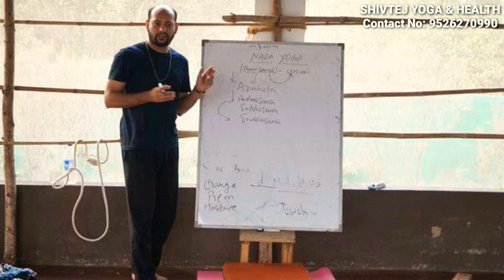Yoga and career opportunities/ Yoga job/various yoga jobs and required qualifications/9526270990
Now a days yoga is a part and parcel of life..In this video we try to disclose various yoga jobs all over the world
Shivtej yoga & health is a youtube channel run by Dhanesh Edakkanam. He is an international Yoga Teacher working in Moscow,Russia. Dhanesh is a simple yoga teacher who thinks of himself as an eternal student in awe of the ocean of yoga wisdom. His special expertise is in the field of traditional hatha yoga, Vinyasa yoga,Viniyoga, Yoga therapy and Ardra yoga. During the period of  graduation, he started learning yoga.
    After the completion of master degree in commerce ( Mcom), Business Administration ( MBA) & UGC NET,  he started his career as a college professor. However his passion for yoga made him take up teaching yoga full time. Apart from teaching yoga, he also worked as motivation speaker and stress management workshop trainer. Dhanesh and his friend Babu Keloth had developed a new style of yoga named 'Ardra Yoga ' which concentrated on stress management.
*Academic Background of Yoga:*
1. Yoga Instructor Course ( YIC) from S- VYASA University, Bengaluru)
2. PG Diploma in Yoga and Indigenous health care from Kannur University
3. MSC yoga from Annamalai University
4. MPhil yoga therapy from Annamalai University
5. Yoga Teacher Training Program from MHRD,Delhi
6. World Yoga Alliance TTC from Aarogya Yogashala , Delhi
7. Yoga Vedantha Course from Sivananda Ashram, Hrishikesh, Himalayas
8. Persuing PHD in Yoga from Sunrise University,Alwar